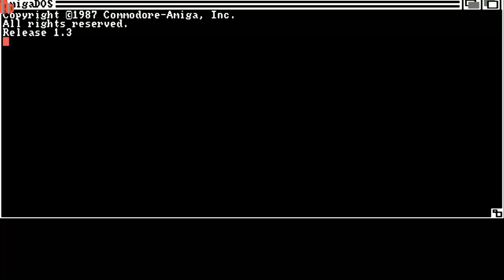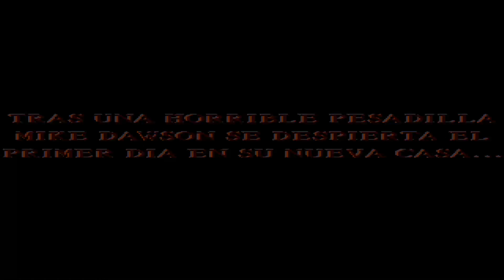AMIGA CDTV Dark Seed v1 0 1993 CD TV OCS ECS Cyberdreams ES Spanish cr QTX m DaNi ISO CD32 CD 32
AMIGA CDTV Dark Seed v1 0 1993 CD TV OCS ECS Cyberdreams CYBERDREAMS ES Spanish cr QTX m DaNi ISO CD32 CD 32. BELOW THIS PARAGRAPH,YOU FIND MY FRIENDS YOUTUBE CHANNELS THAT HAVE VERY INTERESTING,RETRO VIDEOS,LONGPLAYS,EMULATION,MOVIES,MARTIAL ARTS ELEMENTS AND OTHER GOODIES.PLEASE VISIT THEIR CHANNELS :

1) "GAME DEVELOPER" (GAME INTRO)
2) "GAME PUBLISHER" (GAME INTRO)
3) "MENU" DEVELOPER" (FOR ATARI ST GAMES - WHEN THE MENU STARTS)
4) TEAM WHO "CRACKS" GAME (INSIDE DECOMPACTER FROM ATARI ST OR IN THE AMIGA CRACKTRO)
5) VERSION OF UTILITY "CRACK TEAM" USES (AFTER GAME SELECTION IN MENU IN ATARI ST)
6) PROGRAMMER(S) WHO PROGRAMMED GAME (GAME START SCREEN, AND SOMETIMES EVEN IN "HIGH SCORE TABLE".

1) THE GAME EXISTS IN ONLY ONE VIDEO UPLOAD BUT THE UPLOADER "TALKS CONTINOUSLY",THEN THIS IS USELESS FOR ME AND I UPLOAD THE SAME GAME WITHOUT SPEECH
2) IF ANOTHER GAME UPLOAD (ONE ONLY VIDEO) IS FROM EXTERNAL "BAD" CAMERA WITH BAD SOUND,THEN I UPLOAD IT,AGAIN BECAUSE THE OTHER VIDEO IS USELESS...ETC ETC.WELL,FOR ME THESE GAMES ARE NOT "EXISTS" ON YOUTUBE
3) ALSO IF THE GAME HAS "FAKE" MUSIC SUCH AS FOR HYPOTHETICAL EXAMPLE OF "PACMAN" WHICH IN THE VIDEO YOU HERE INSTEAD GAME AND SAPLES "SAMANTHA FOX",THEN THE GAME IS USELESS,AGAIN,FOR ME.

INTERESTING